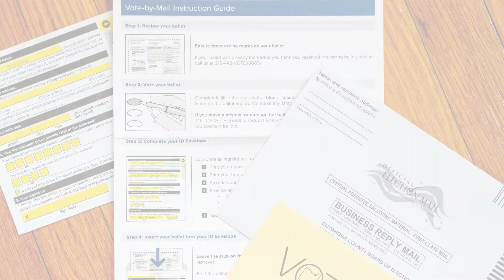Make a Plan for Voting Today!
Election Day is fast approaching for the November 2, 2021 General Election, so make a plan for voting today.
There are three convenient ways to vote in Ohio:
1. Vote-by-Mail
2. Early-In Person at the Board of Elections
3. At the polls on Election Day
Every single voter in Cuyahoga County has something to vote on. Whether it’s a new mayor in Cleveland, a new representative to Congress in the 11th Congressional District, or mayors, council positions, school board members, judicial positions or local issues and tax levies, your vote matters.